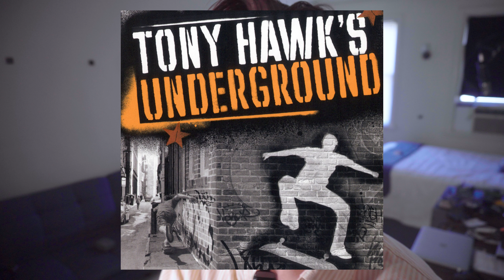Artists, You Need To Start Working For Free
Separating art and money in your head is the quickest way to create more of both for yourself.